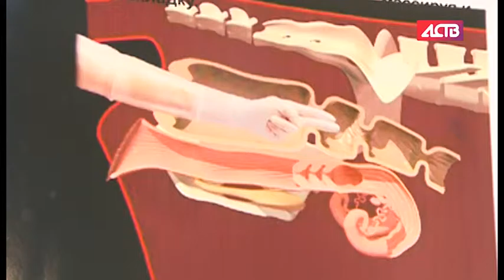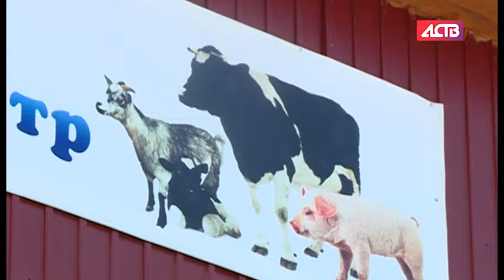Характеристики сахалинских коров совершенствуют специалисты первого в области селекционного центра